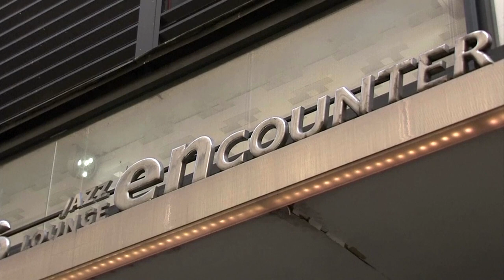Fish bowl screens for Japanese bar-goers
A bar in Tokyo’s upscale Ginza district has installed fish bowl-like screens designed to protect against coronavirus transmission, aiming to lure back clients worried about the risks of COVID-19.

VIDEO: REUTERS